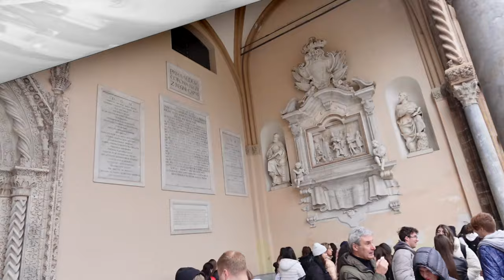Cruise the Mediterranean with me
Hey guys! I have another vlog for you.  In this one I take you along with me on a cruise to the Mediterranean!  I hope you guys enjoy the video!  Love you bunches!

You can also check out my Cruise With Me Perfect Day at Cococay video while you are at it!

Hey everyone I just signed up for Trovatrip finally and the 1st step is to get 50 people to fill out a survey on places they are interested in visiting with me.  The survey is only about 2 minutes long.  I would really appreciate it if you could go and take the survey for me.

Try Audible Plus, a brand new all-you-can-listen membership that offers access to thousands of titles, including a vast array of audiobooks, podcasts and originals that span genres, lengths, and formats.

Audible Gift Memberships, gift a 3 month, 6 month, or 12 month subscription

If you want to send me something:

Packages can be sent to:

Completely Melanie
302 Northgate Mall
Unit 15